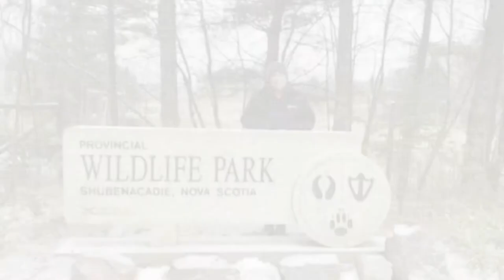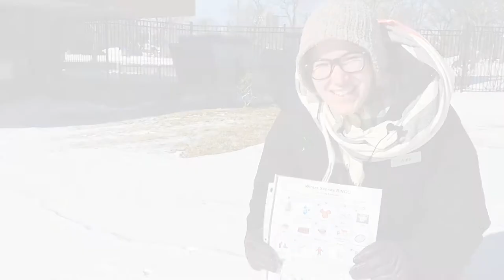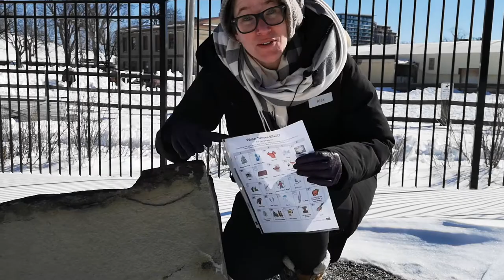Animals in Winter - Wee Wild Ones on the Web (Season 1, Episode 7)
This week on Wee Wild Ones on the Web, we’ll be learning about what animals do in winter! Join us as we enjoy a puppet show, visit our friends at the Shubenacadie Wildlife Park, and play a game of Winter Nature Bingo.

A special thank you to the Shubenacadie Wildlife Park for their help on this video. To learn more about the Wildlife Park,

About Wee Wild Ones:
Wee Wild Ones is a program where kids under 5 and their caregivers can explore the wonders of nature. Now, you can experience Wee Wild Ones programs online at home anytime! Enjoy stories and puppet shows; explore real museum specimens, hands-on crafts, special guests, and much more.

To learn more about the Wee Wild Ones program and the Museum of Natural History

Older Explorer Looking for a Challenge?
Try Winter Nature BINGO in English and Gaelic that includes a video with the pronunciations

The Museum of Natural History, in Halifax, is one of the 28 family-friendly museums that are part of the Nova Scotia Museum. At our Museum, you can discover ancient fossils, stunning Mi’kmaq artifacts, live tide pool creatures, Jupiter's moons, honeybees, Sable Island horses, marine life in The Gully, frogs, snakes, and the famous Gus the Gopher Tortoise.

To learn more about the Museum of Natural History, please

Museum of Natural History, Halifax, Nova Scotia, Canada